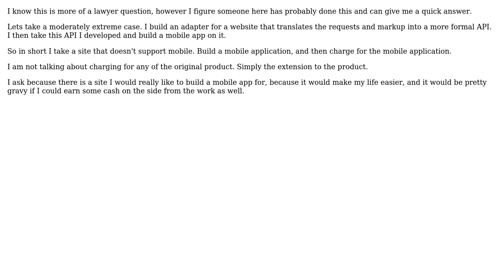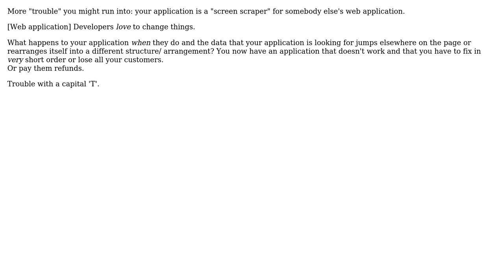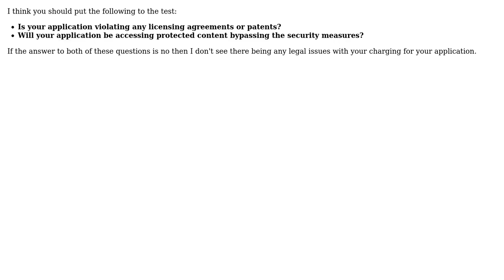Might I run into any trouble if I plug into an existing service/application with my own...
Software Engineering: Might I run into any trouble if I plug into an existing service/application with my own application and charge for it?

With thanks & praise to God, and with thanks to the many people who have made this project possible! | Content (except music & images) licensed under CC BY-SA | Music | Images & others | With thanks to user Phill W. user PersonalNexus user Karlson user Joshua Enfield and the Stack Exchange Network Trademarks are property of their respective owners. You are responsible for your own actions.